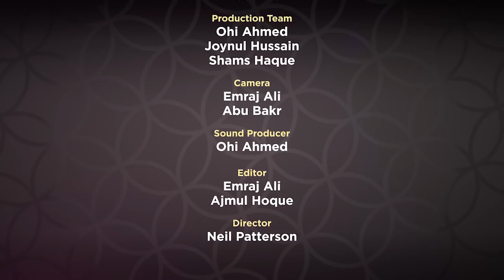Supplicaions from Revelation EP 18 by Mufti Menk